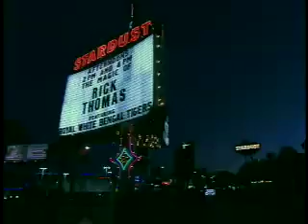Taquita & Kaui & The Baby Tiger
Taquita & Kaui meet a baby tiger while working at a magic show